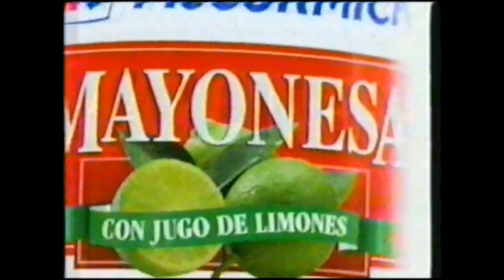Comerciales mexicanos: Mayonesa Mc Cormick 2002